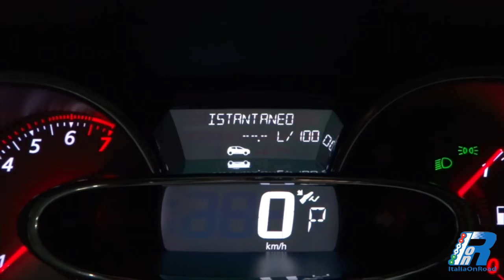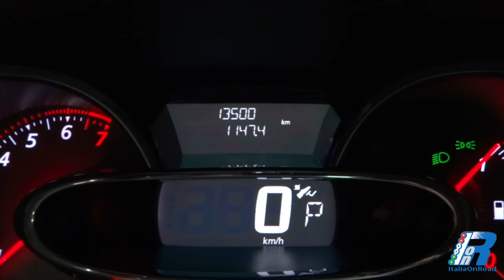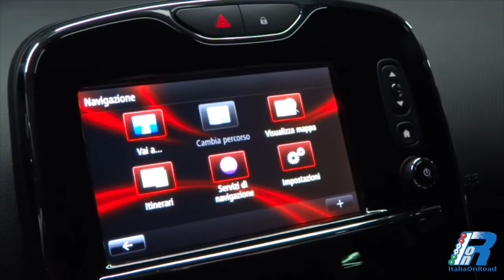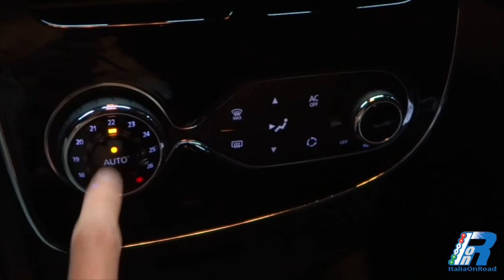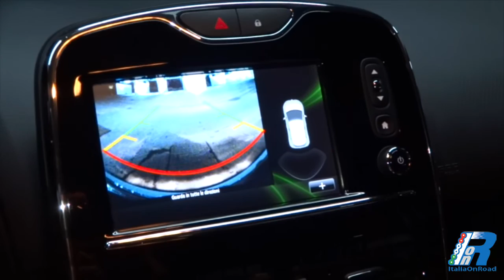Prova Interni Renault Clio RS da 200CV - Test drive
Interni della nuova Renault Clio RS da 200CV
Cruscotto, Plancia, Comandi, Tunnel, Centrale, Display, pollici, Volante, Sterzo, Contachilometri, Giri, Tachimetro, Computer, Bordo, Infotainment, Guida, Prova, Potenza, Velocità